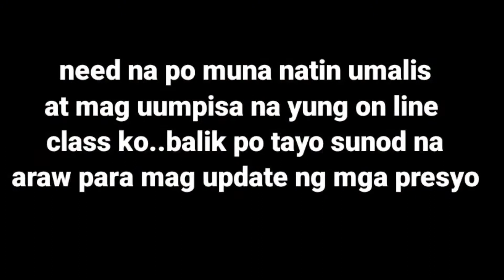WHOLESALE DRIED FISH @ Balut Tondo#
wholesale dried fish